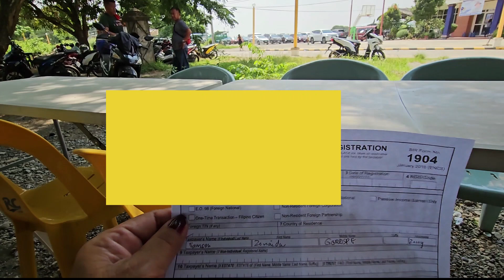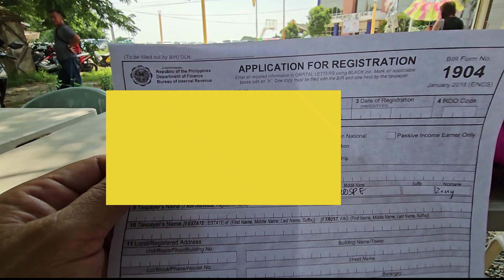Napaka importante ang TIN number dito sa Pinas.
Kailangan kumuha ng TIN number sa BIR lalo na kung ikaw ay mag nenegosyo, bibili ka ng sasakyan,  sa banko at required din yan kapag mag aapply na trabaho. Ang TIN number ay importante din sa pag aaply kapag ikaw ay mamonitized kana sa Youtube and Facebook Page mo.